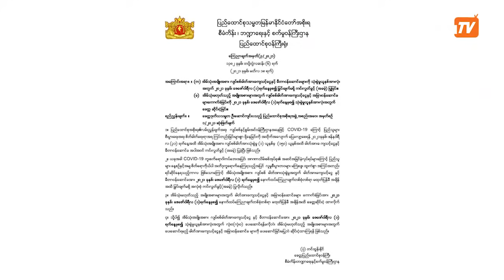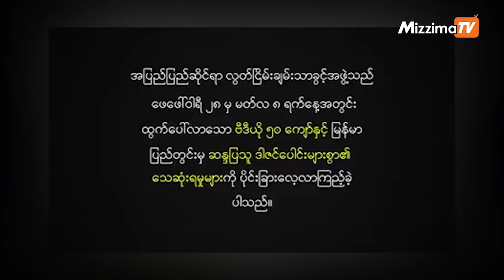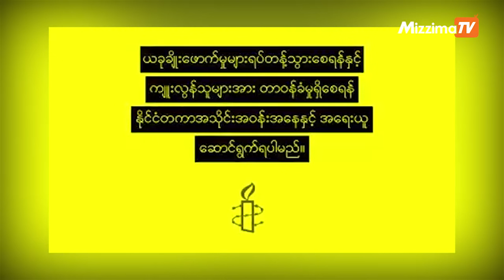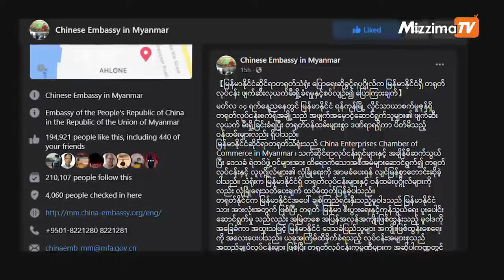18.3.2021 Mizzima Update News : နေ့လည်ခင်းသတင်း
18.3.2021 Mizzima Update News : နေ့လည်ခင်းသတင်း